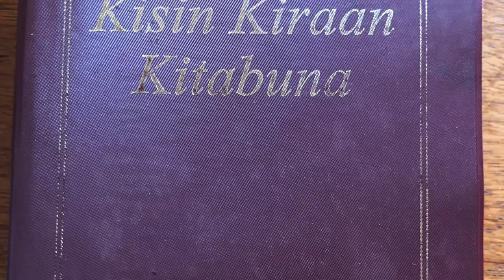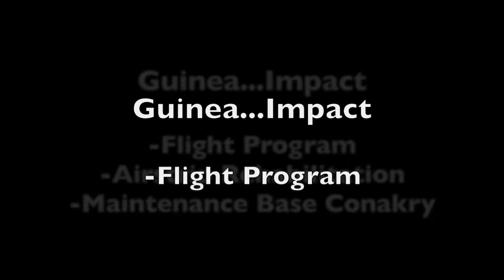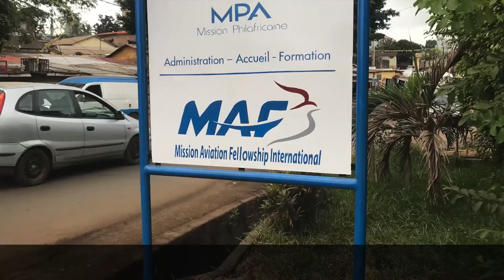Find out more about Guinea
Late last year MAF was granted permission from the authorities to set up a new programme in Guinea.

This short video gives some background information about the country, as well as highlighting the need for MAF to operate there.

Praise God for this exciting opportunity to spread help, hope and healing to even more people living in isolated communities.